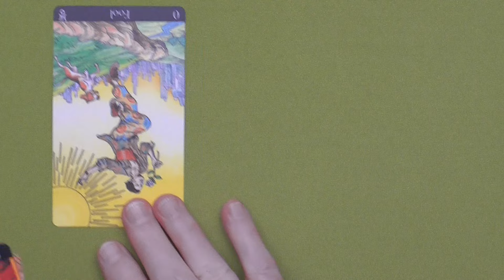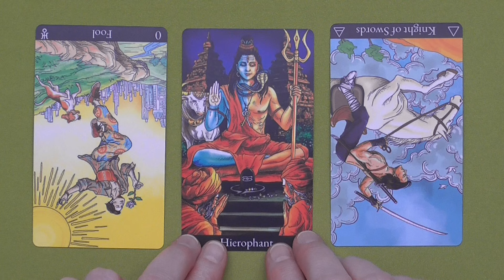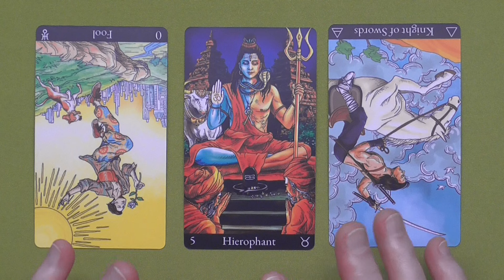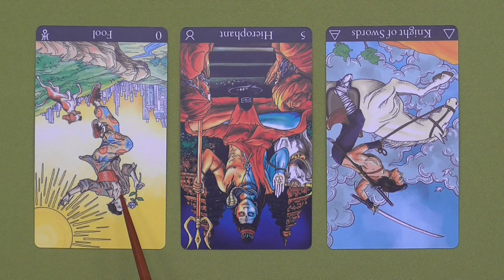Daily Tarot Fri 8.16.2024